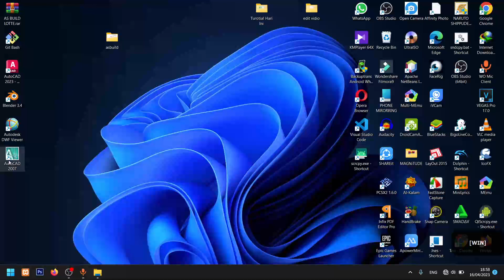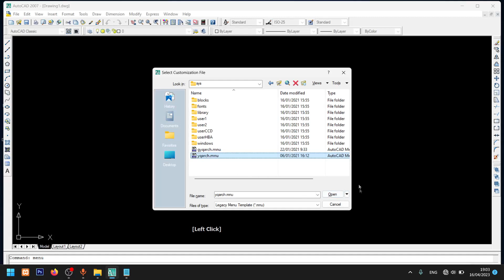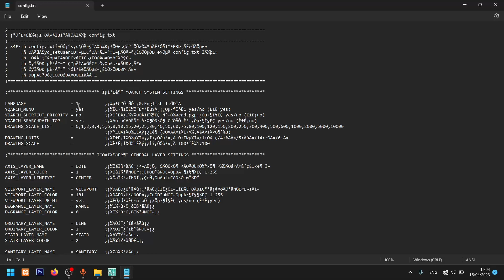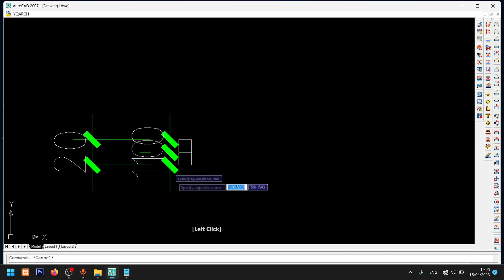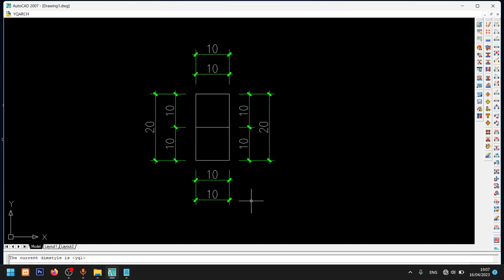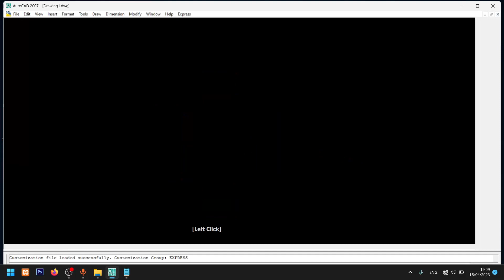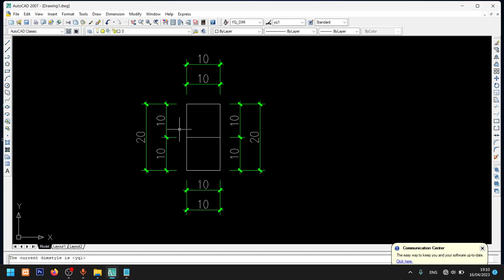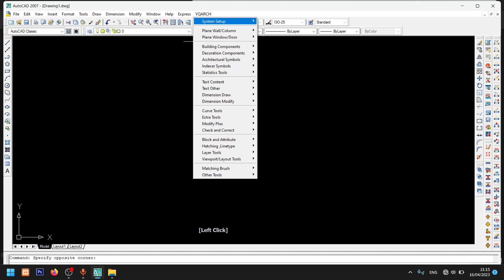Cara Instal YQARCH di Autocad 2007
Setalah saya Coba YQARCH Bisa diinstal di Autocad di versi 2007, Ini karena masih banyak pengguna Autocad di versi tersebut. Lebih ringan dan Ukuran kecil . Agar Tutorial Bisa bermanfaat untu lebih banyak Orang.

How To instal Yqarch in autocad 2007